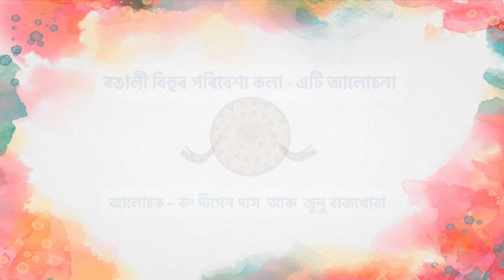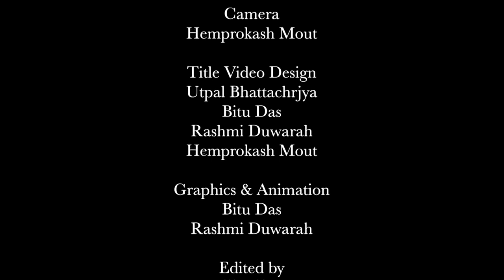ৰঙালী বিহুৰ পৰিৱেশ্য কলা (প্ৰথম খণ্ড)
Contributors:
Dr. Deepan Das and Junu Rajkhowa